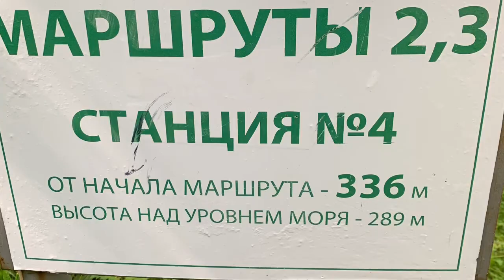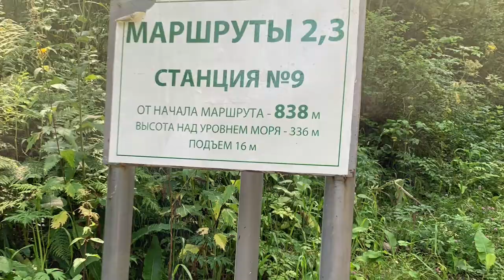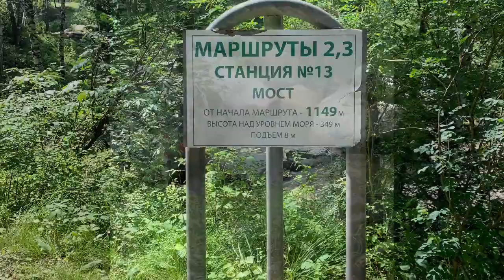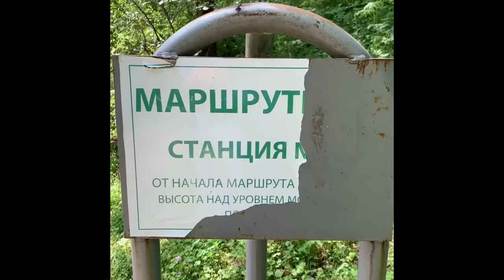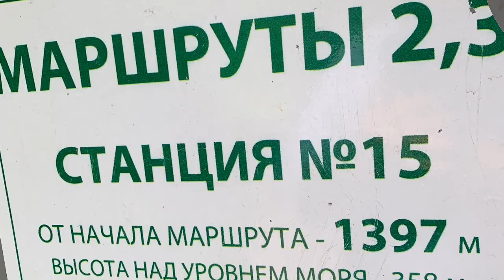Еще один день